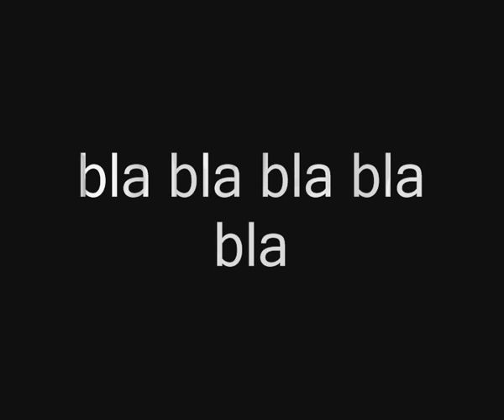Cosmo Stiriptiz from Mass Effect !!!111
video from mass effect pc game